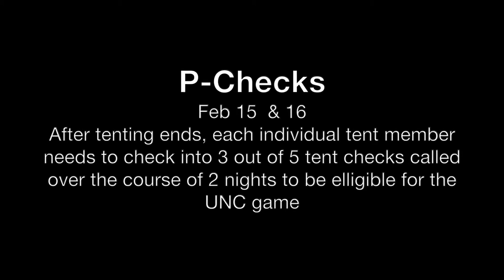Kville Concert & P-Checks, NC State Game, Coach K Speech | Duke Tenting Vlogs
In part 3 of our Tenting 2019 journey, I finished tenting, attended the Kville concert, watched the NC State game outside of the student section, passed P-Checks, listened to Coach K's speech, and got our wristbands for the UNC game!

What is tenting and how does it work?

Tenting is an annual tradition at Duke where students camp out in tents on the lawn outside of Cameron Indoor Stadium (Krzyzewskiville or Kville) from the start of second semester until the Duke vs. UNC home game, in order to gain entrance for the big rivalry game.

Groups of 12 undergraduate students register as a tent. Kville has a capacity of 70 tents, and in 2019, 150 groups wanted to tent, so there was first a trivia test on Duke basketball knowledge to determine the top 70 groups that were permitted to tent. After passing trivia, the first phase of tenting is "Black Tenting", this is the most intense stage of tenting, lasting 11 nights this year, where there needs to be 10 of the tents 12 members in Kville each night, and 2 members at all hours during the day. All this can be seen in part 1.

At random points, a group of students known as the "Line Monitors" (LM), the enforcers of the system, call tent checks by playing the siren on a megaphone around Kville. When a check is called, all required members of a tent check in with the LM at the front of Kville to ensure attendance is met. After each check, an hour of "grace" is given where there is guaranteed to be no checks and you can leave Kville. Each tent can miss one check during each phase of tenting. If a tent misses two checks during the same phase of tenting, they are bumped to the bottom of the wait list and pretty much lose hope of getting into the game.

Tents also accumulate points throughout the season by going to attendance events and taking a second trivia exam. "Attendance events" are designated by LMs at the start of the season and could be women's basketball games, tennis matches, and others. Tents take a second Duke basketball trivia exam. The combination of attendance event points and scores on trivia determine the order tents will enter Cameron on the day of the game.

After "tenting" is over, each individual tent member needs to participate in P-Checks (personal checks), where the Line Monitors will call 5 checks over the course of the 2 nights (the Friday and Saturday night prior to the game). The first night of P-Checks features a concert in the parking lot in front of Kville and its usually just a big party in Kville.

Once all these requirements are met, you qualify to attend the Duke vs. UNC game!

Hi! I'm Jiahui, a 2019 Duke grad! I tented all four years of college, and since this was my last season, I wanted to document it so I could remember all the joys and struggles of tenting.